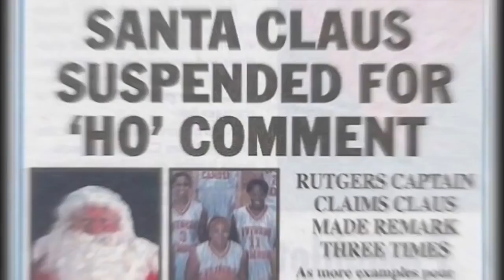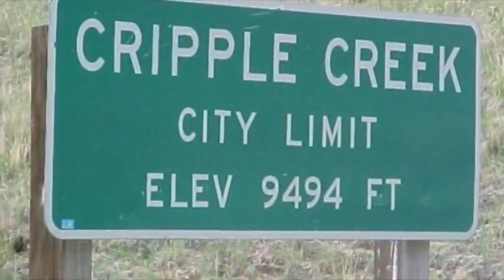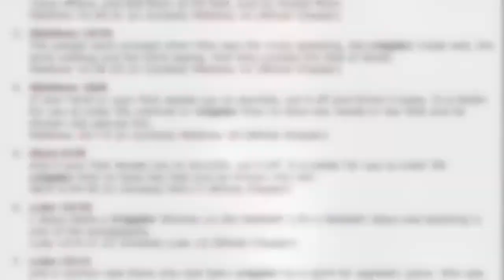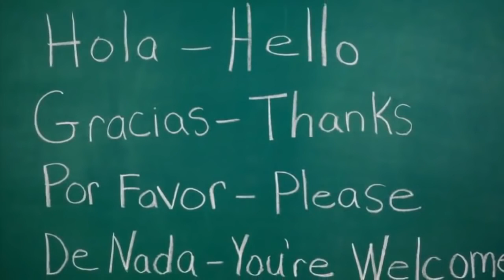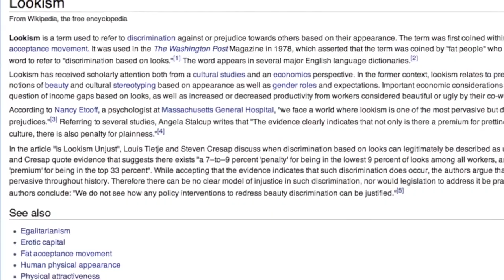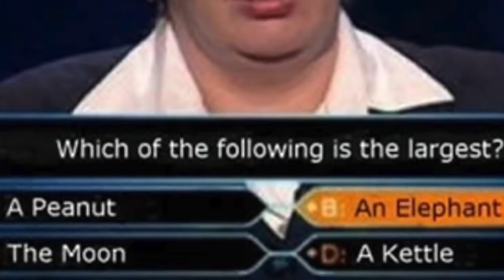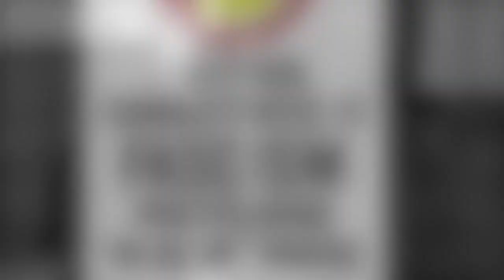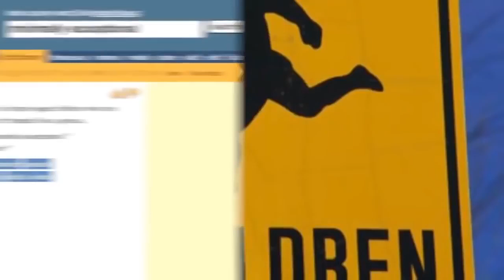Political Correctness - George Carlin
y2mate is video CC reuse allowed upload from YouTube Channel : Sir Geroge C.